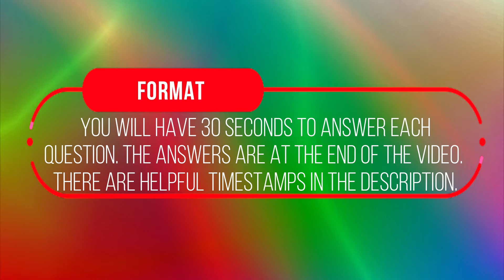Picture Quiz Round 6 (Name the TV Family)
▬ Round Summary  ▬▬▬▬▬▬▬▬▬▬

Picture Round - Here you will encounter 10 pictures. To score a point you must correctly identify the on screen TV family (their last name). There are 10 points in total to score.

▬ Key Timestamps  ▬▬▬▬▬▬▬▬▬▬

00:00 - Introduction/Summary of Quiz and Round
00:42 - Question 1
01:17 - Question 2
01:51 - Question 3
02:25 - Question 4
02:59 - Question 5
03:34 - Question 6
04:08 - Question 7
04:42 - Question 8
05:17 - Question 9
05:51 - Question 10
06:27 - Answers

▬ Background Music  ▬▬▬▬▬▬▬▬▬▬

All credits and rights to the images used in this video belong to the original creators/rights holders. I can provide links to the original sources upon request. The only reason I haven't provided the links in this description is purely because they have the answers in the link name.